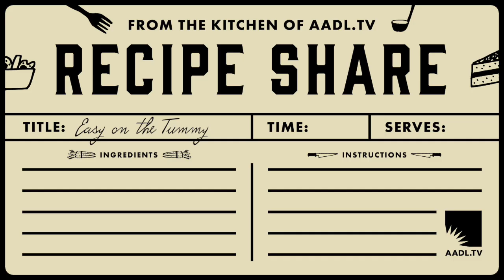Recipe Share: The Samantha Irby Experience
SUMMER GAME CODE: HAPPYBELLY
In no way do we claim that we can cure your digestive issues but we do have some recipes that may or may not be easy on your tummy. Join us for an easy-to-digest episode of Recipe Share.

"Oh here's something fun--I don't care what diet you're on or what herbal supplements you take. If they work for you, I'm happy. I don't know if it's something about me, or if people just walk around dispensing unfounded medical advice to everyone they've ever met with a health issue, but more often than I am comfortable with, some asshole with a high school diploma wants to sit me down and talk at me about how they can cure my wretched-gut disease." Samantha Irby

For more The Big Gay Reads events